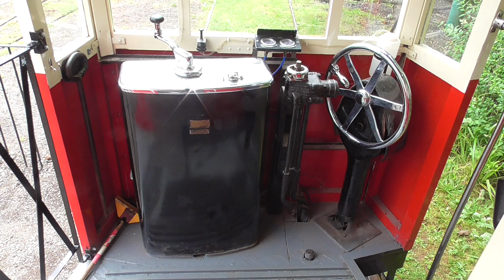Heaton Park Tramway, Manchester - a ride on Blackpool 619 tramcar - Lakeside to Middleton Road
A ride on the Heaton Park Tramway, Manchester on the afternoon of Saturday 8th July 2023.  I am travelling from Lakeside to Middleton Road on Blackpool Replica Vanguard 619.

The tramway at Heaton Park runs for about quarter of a mile on a stretch of line previously used as a siding for Manchester Corporation Tramways and has been running since 1980.

Click on the following link for the website of the Heaton Park Tramway which includes a full history of both the line, the society and the trams: